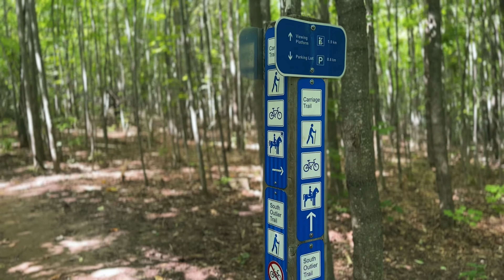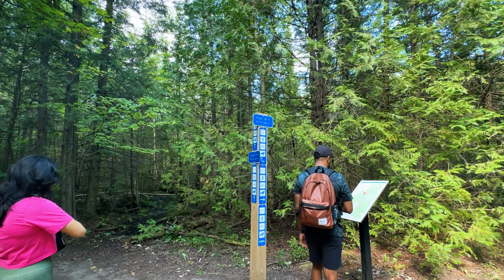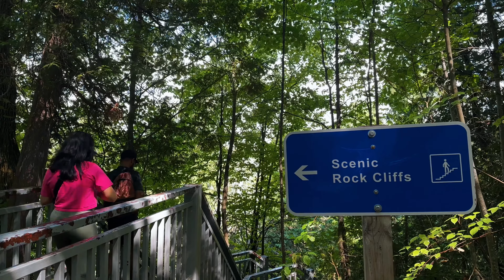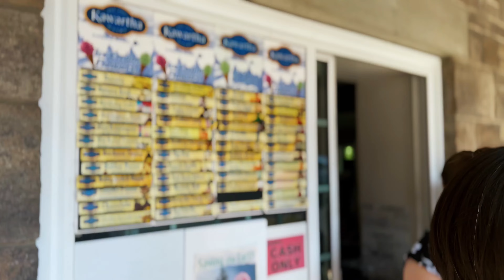Day Hike at Mono Cliff Park | Orangeville Ontario| Summer Hiking in Toronto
We're at Mono Cliffs Provincial Park on a beautiful summer day for a Day HIke.
It is a scenic natural area located in southern Ontario, near the town of Mono and about an hour's drive northwest of Toronto. Its famous for its Cliff formations and the scenic walks around it.

The park is popular for hiking, with trails such as the Bruce Trail and Cliff-Top Trail providing stunning views of the cliffs and surrounding countryside. It's also known for its geological features, like crevices and rock formations, making it a great spot for nature lovers and photographers.

The park is open year-round, offering activities like snowshoeing in the winter and birdwatching in the warmer months.
It also has a beautiful lookout spot if you wanna do a Fall hike.

Hope this info helps.

Hey, I'm Mino - Sri Lankan living in Toronto, Canada as a Permanent Resident.
In this channel I share a glimpse of my life navigating living aboard, meal prep, experiences, travel and other lifestyle content.

With Love,
Mino
xoxo

☕️ Like my content? Let me know

Music & Sounds -
Epidemic Sounds
In this video -
Mono Cliffs Provincial Park
Mono Cliffs Ontario
Town of Mono
Orangeville Ontario
Mono Cliff Day hike
Summer in Toronto
Toronto Summer things to do
Toronto Fall Things to do
Sri Lankan In Canada
Sri Lanka To Canada
Sri Lankan In Toronto
Immigrant Lifestyle
Living Abroad
Millenial Lifestyle
Millenial Living Abroad
Lifestyle Creator
Lifestyle Channel
Maple Ceylon
Ceylon Creator
Sri Lankan Creator
Immigrant, Expat, New Comer